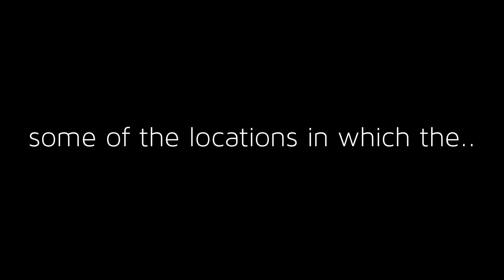Game of Thrones Locations in Malta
Watching Game of Thrones season 6 in April? Check out the locations in Chevron’s Map of where the hit show was filmed.